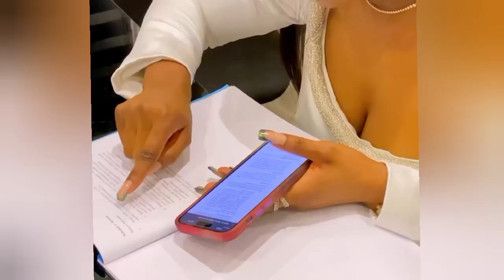Mercy And Pere, Congratulations Mercy Eke Got the biggest New year Gift, Pere Also Having .....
Mercy And Pere, Mercy Eke Got the biggest New year Gift, Pere Also Having a Good time BBNAIJA All